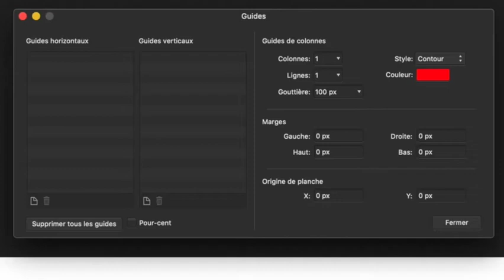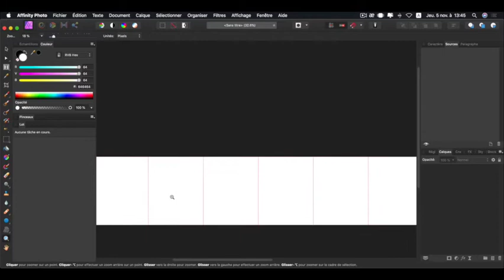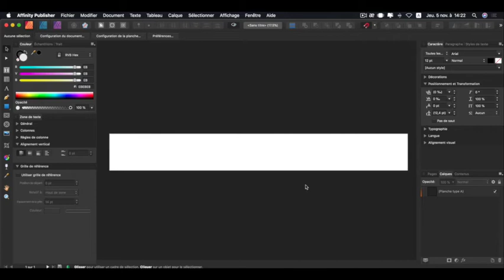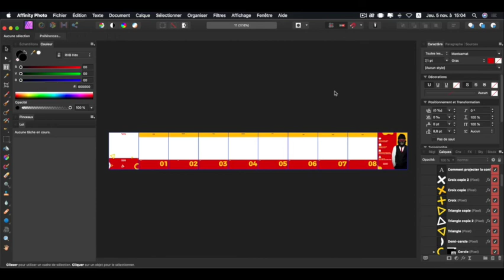CRÉER UN CARROUSEL INSTAGRAM AVEC LA FAMILLE AFFINITY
Dans cette vidéo, vous allez découvrir comment créer un format carrousel avec les logiciels Affinity.